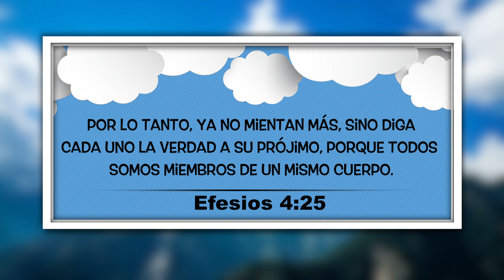"MENTIRAS A MEDIAS" Nuestro Pan Cotidiano Infantil - 23 AGOSTO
Matinal Hablemos Con Dios - Veronica Narvaez
El Evangelio Eterno Network